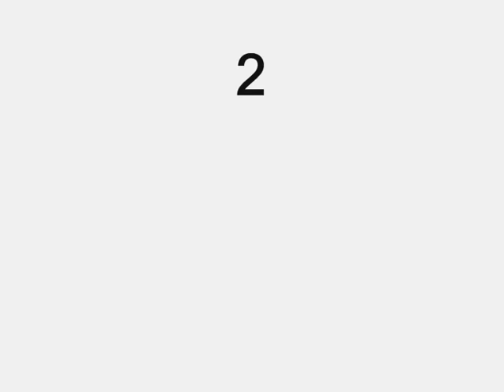Tibia Nebula 28 War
[HQ] High Quality